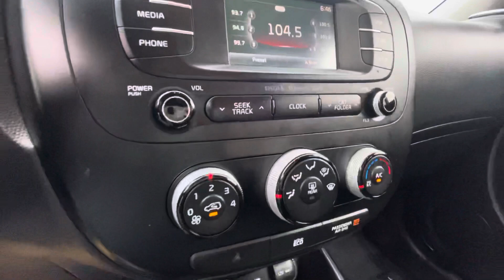2016 KIA Soul + Wagon available for SALE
Year 2016
Make KIA
Model SOUL
Trim + WAGON 4D
Drivetrain FWD
Transmission Detail AUTO, 6-SPD SPORTMATIC
Engine 4-CYL, 2.0 LITER
Mileage 85,959
Doors 4